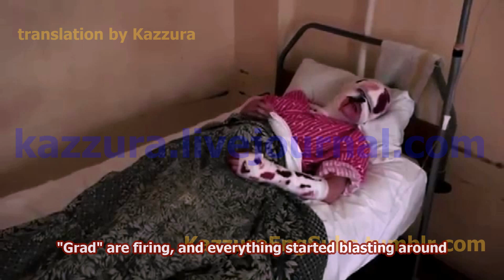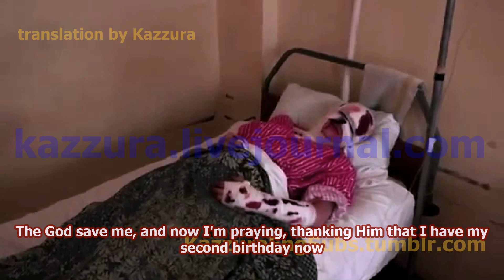[eng subs] Ukrainian media about Volnovakha tragedy: what was shown on TV and how it was filmed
[eng subs] Ukrainian media fake about Volnovakha tragedy: first part shows  what was shown on TV and second (way longer) part reveals the original video filmed by the video authors.